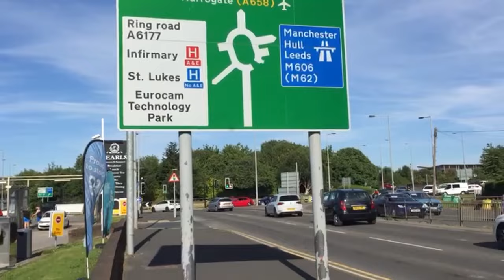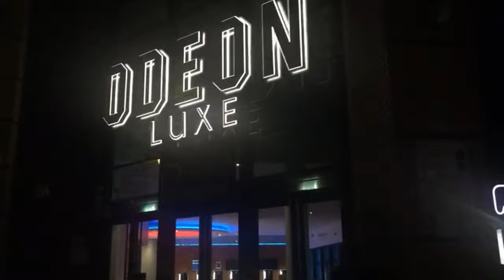Fasten your seatbelt! thrown out of car